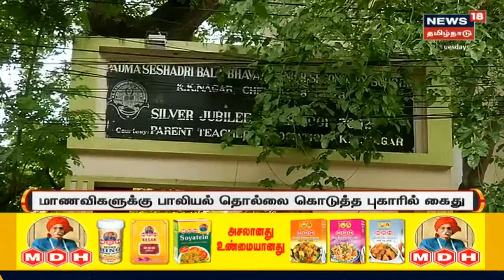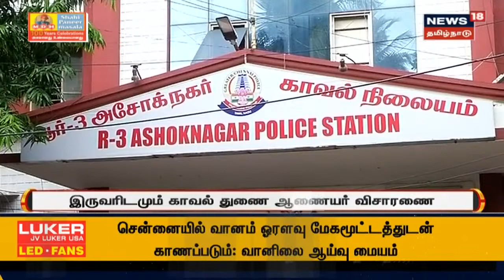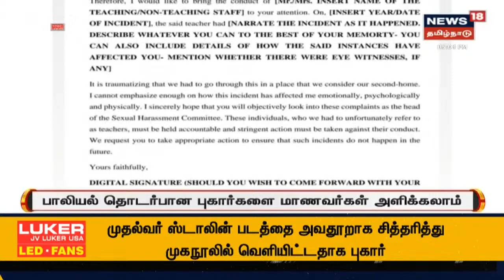PSBB Sexual Harassment Case | ஆசிரியர் ராஜகோபலனை 14 நாட்கள் சிறையிலடைக்க உத்தரவு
போக்சோ, தொழில்நுட்பத்தை தவறாக பயன்படுத்துதல் உள்ளிட்ட 5 பிரிவுகளின் கீழ், ராஜகோபாலன் மீது போலீசார் வழக்கு பதிவு செய்தனர்.